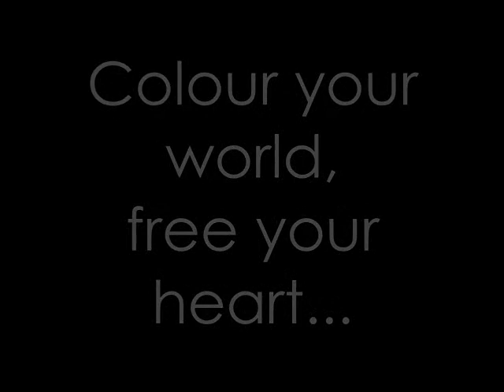Colour My Heart ♥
Nel video ho scritto "Colour my WORLD" invece di "Colour my HEART". Credo che comunque il concetto sia lo stesso perchè in ogni caso l'amore colora anche il proprio mondo.
Non c'è nient'altro da dire.
Guardate solo il video.